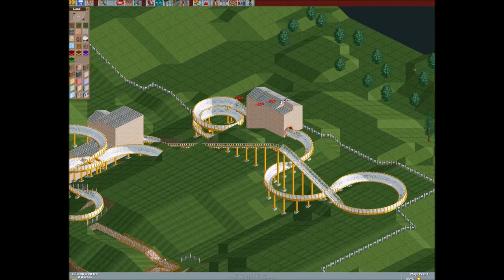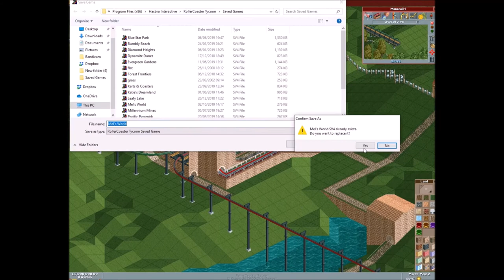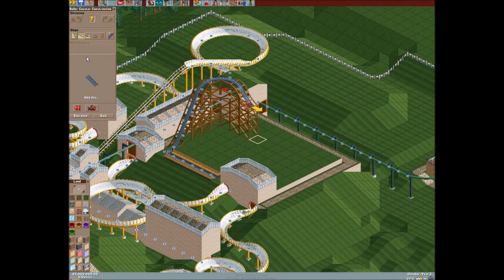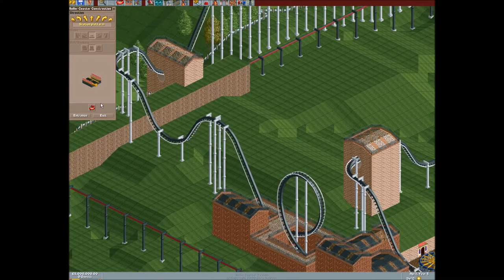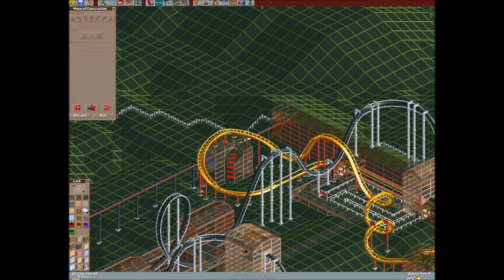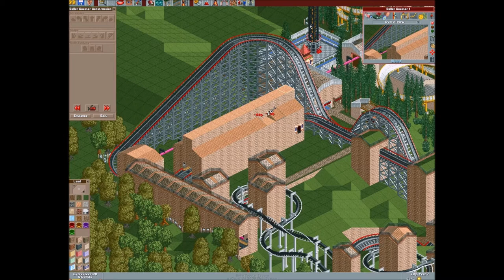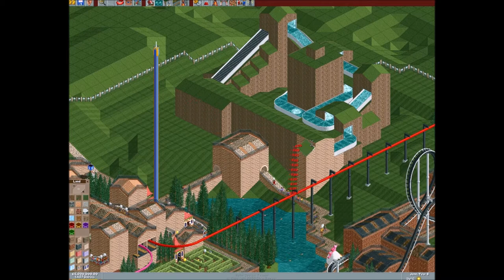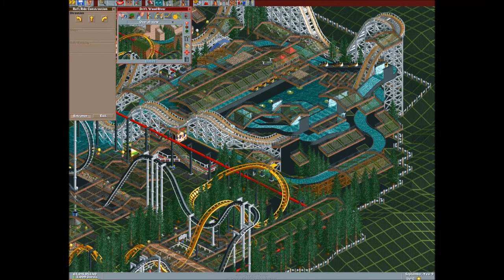RollerCoaster Tycoon - Mel's World FULL TIMELAPSE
RollerCoaster Tycoon 1 (CD version, not Steam)
+Added Attractions
+Loopy Landscapes

Patched with Drexler
Trainer used: Beast Trainer V.2.3

'Carefree'
'Broken Reality'
'Brightly Fancy'
'Almost New'
'Cheery Monday'
'Deliberate Thought'
'Daily Beetle'
'Crinoline Dreams'
'Cold Sober'
'Disco Lounge'
'Electro Cabello'
'Fretless'
'Getting It Done'
'Hot Pursuit'
'How it Begins'
'Hard Boiled'
'Happy Alley'
'Glitter Blast'